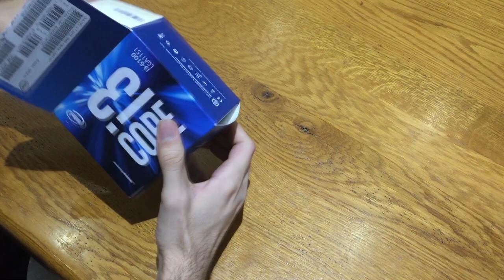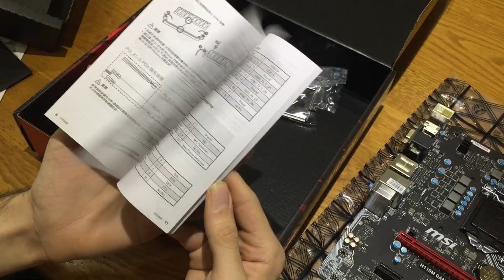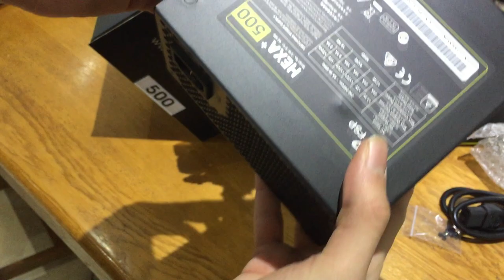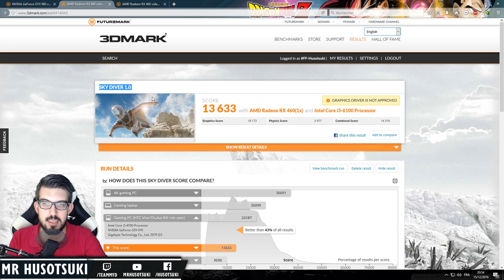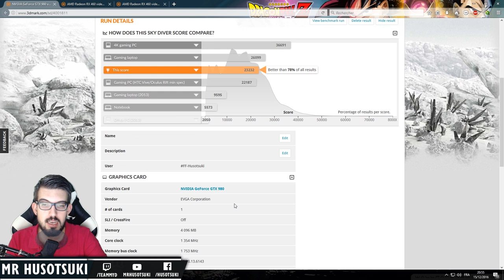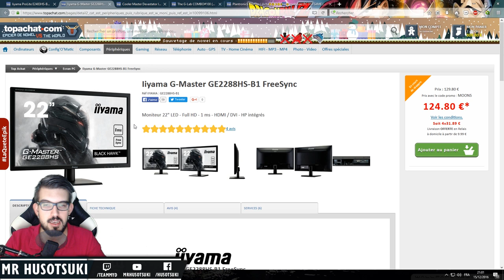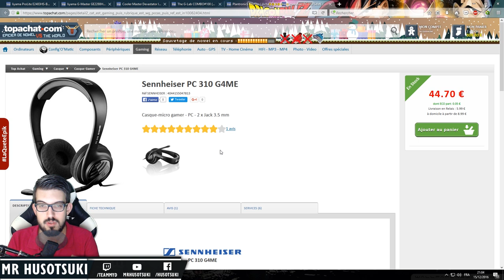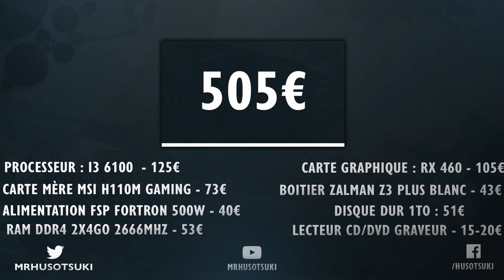[FR] PC Gaming Budget pour 500€ - Je l'ai fait avec vous ! #2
On en a discuté dans une ancienne vidéo et je l'ai fait : Un PC Budget Gaming pour 500€

Les liens ci-dessous sont des liens Amazon mais différents sites proposent les produits :

Comment bien monter son PC (Débutant) ?

Installer un OS et où le trouver ?

CREDIT
Jeu disponible ici à bas prix !
Design By Fiverr.com

- 7 € de réduction pour vous inscrire sur l’offre de votre choix à avec mon code « MrHusotsukigamo7 »

300 points offerts sur ZappyDay – le site qui vous fait gagner plein de cadeaux facilement en cliquant